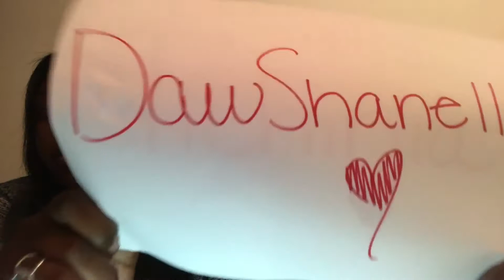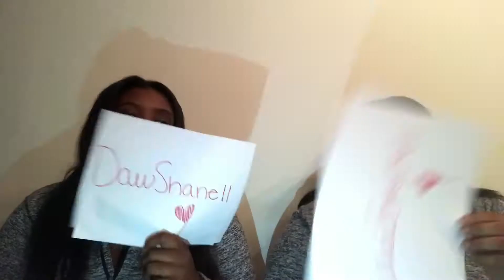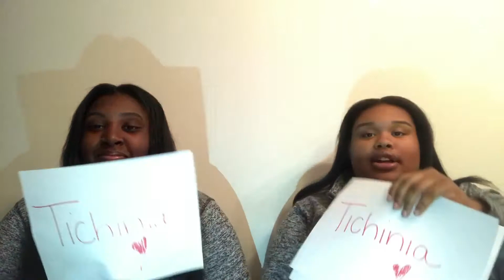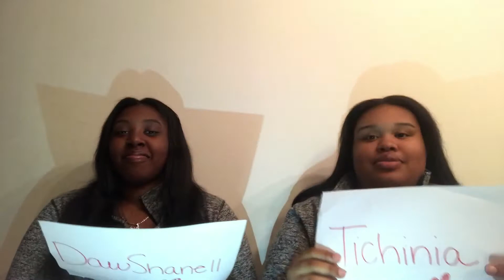Who is most likely to challenge